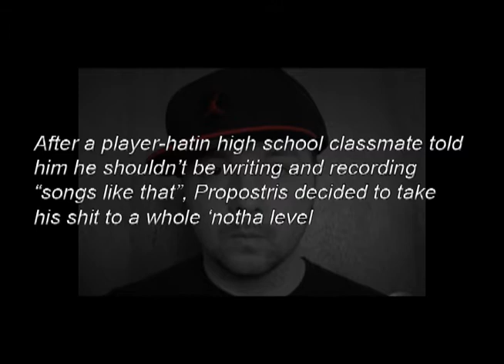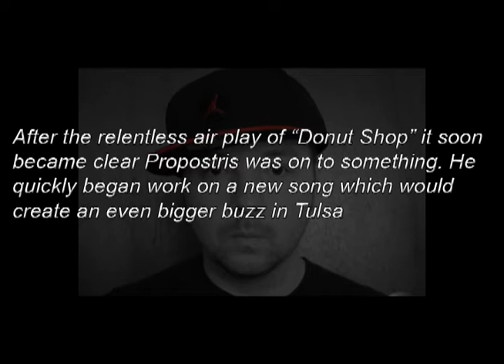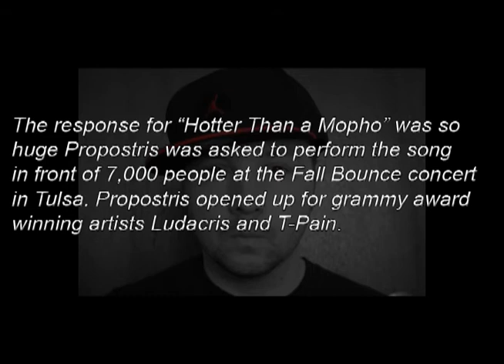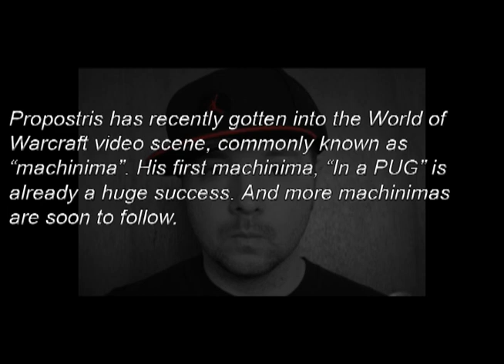You Hefty Ho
You Hefty Ho by Propostris. A parody of You're Beautiful by James Blunt.